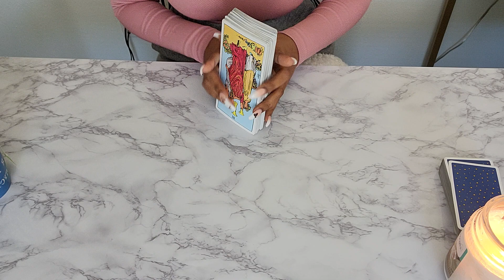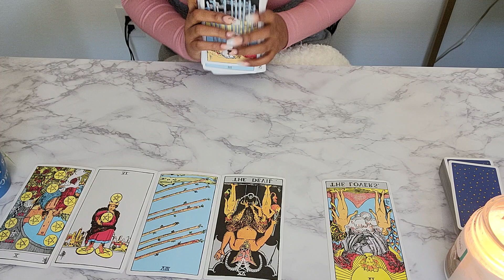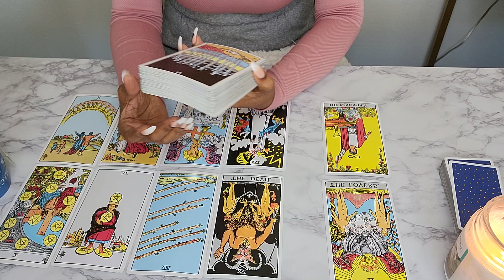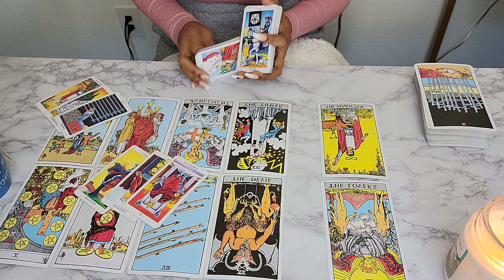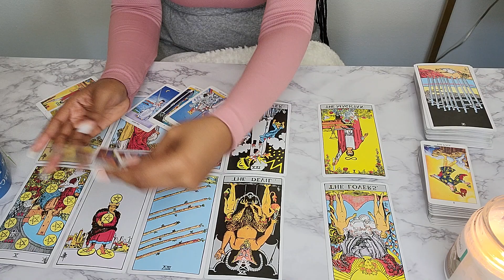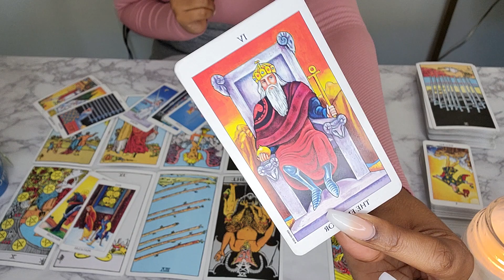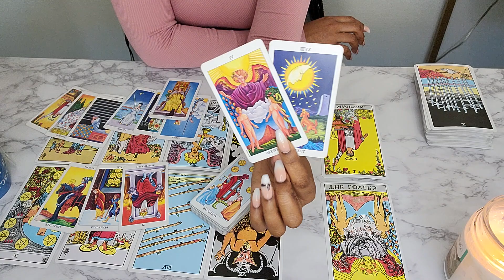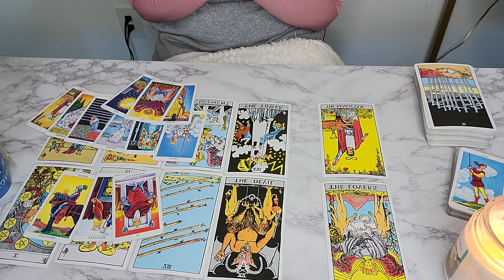Capricorn♑️WOW‼️ Bonus Reading💫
What is your love life going to be like? Who's expectantly coming towards you? Open to uncover your personal love prediction.